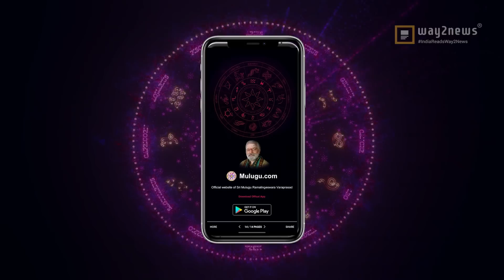26-September-2022 | ఈరోజు రాశి ఫలాలు | Mesham to Meenam Dhina Phalalu | Daily Horoscope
Rasi Phalalu, Today Rasi Phalalu in Telugu | ఈ రోజు రాశి, ‎ఈ రాశి వారికి, 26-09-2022 ‎ఈ రాశి వారు శుభవార్త... · ‎ఈ రాశివారికి కొత్త, Daily Panchangam | Daily Horoscope | Rasi Phalalu | mulugu.com, Weekly Rasi Phalalu 2021 , శ్రీ ములుగు రామలింగేశ్వర వర ప్రసాదు సిద్దాంతి , Sri Mulugu Ramalingeswara Vara Prasadu Siddanthi, Mesha Rasi (Aries Horoscope) మేష రాశి, Vrushaba Rasi (Taurus Horoscope) వృషభ రాశి, Mithuna Rasi (Gemini Horoscope) మిధున రాశి,  Karkataka Rasi (Cancer Horoscope) కర్కాటక రాశి, Simha Rasi (Leo Horoscope) సింహ రాశి, Kanya Rasi (Virgo Horoscope) కన్య రాశి, Tula Rasi (Libra Horoscope) తులా రాశి, Vruschika Rasi (Scorpio Horoscope) వృశ్చిక రాశి, Dhanussu Rasi (Sagittarius Horoscope) ధనస్సు రాశి, Makara Rasi (Capricorn Horoscope) మకర రాశి, Kumba Rasi (Aquarius Horoscope) కుంభ రాశి, Meena Rasi (Pisces Horoscope) మీన రాశి